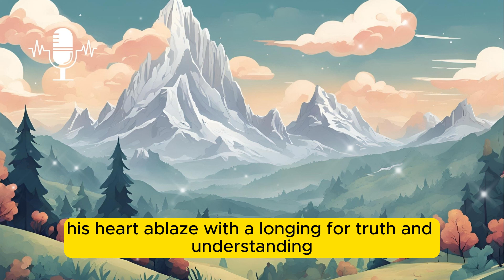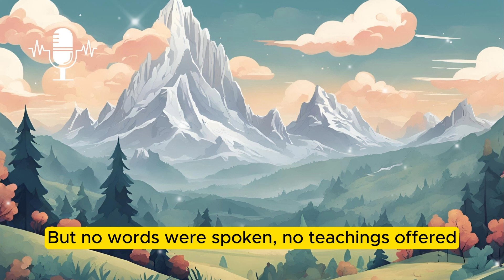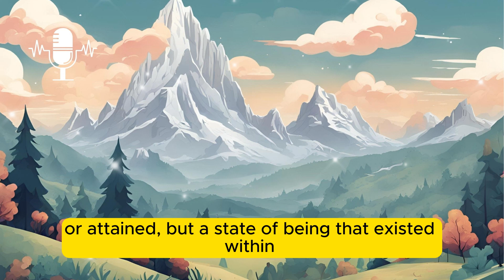The Silence of the Mountains | A Short Zen Story ‪@BFYMOTIVATION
Thanks for checking out the "BFY MOTIVATION".
1)This video has no negative impact on the original works (It would actually be positive for them)
2)This video is also for teaching purposes.
3)It is not transformative in nature.
4)I only used bits and pieces of videos to get the point across where necessary.
BFY MOTIVATION does not own the rights to these video clips.